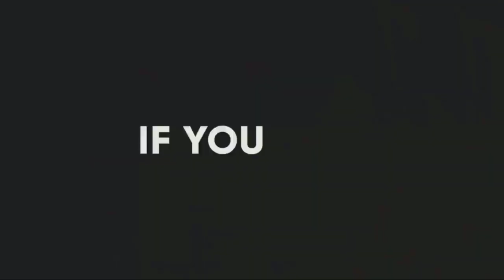Duurjoog | xayawaan | yaxaaska iyo shimbiraha | EP 1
☑Subacribe          ☑Share           ☑ like

fadlan muuqalka la wadaag asxaabtada ugu yaraan hal qof mahadsanid